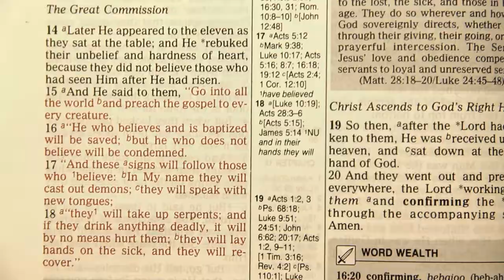The Great Suggestion - Mark Hill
Video filmed by Tim Helth. Edited by Tim Helth & Mark Hill. Produced by Mark Hill.
Actor: Lars Grønhøj. Video musicians: Christoffer Sprotte (drums), Kristian Tindbæk Jensen (bass) & Mark Hill (vocals and guitar).